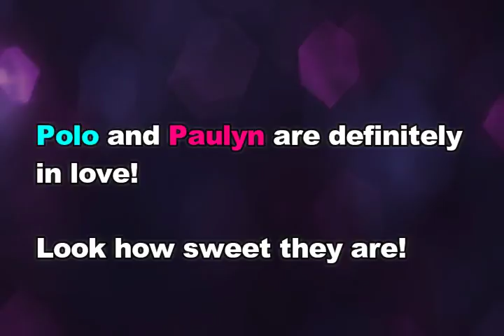MEET THE BEAUTIFUL NON SHOWBIZ GIRLFRIEND OF POLO RAVALES! Who is the lucky girl?